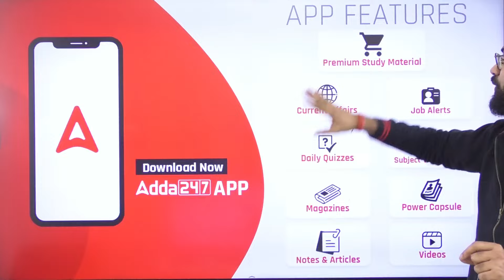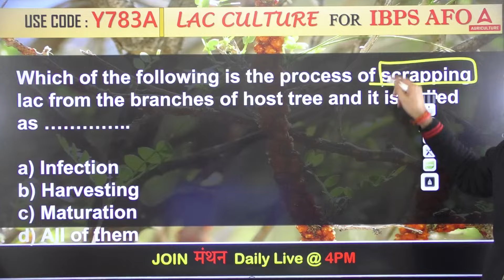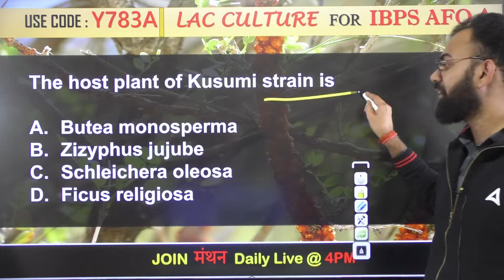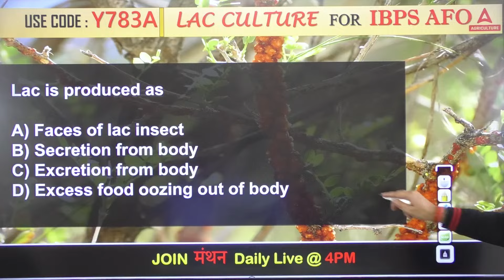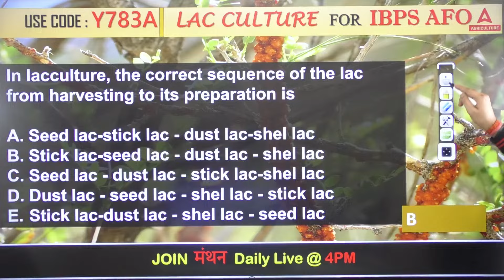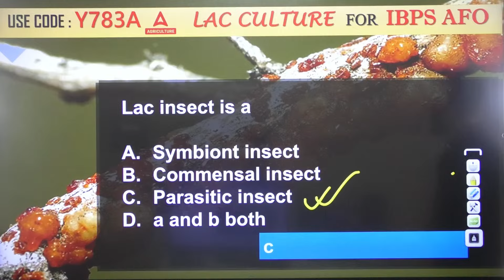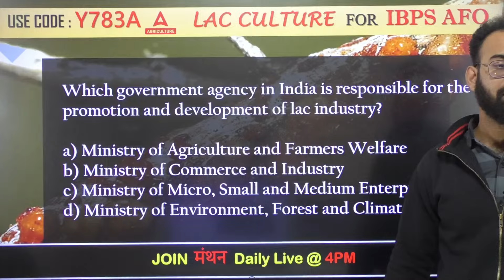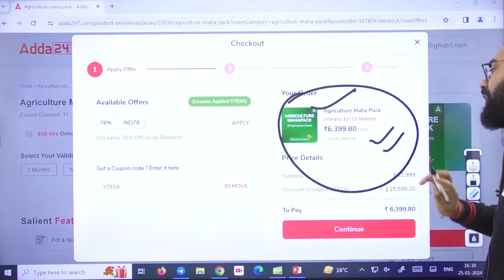Allied Science #13 | IBPS AFO Mains Preparation | By Sudhanshu Omar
When it comes to "Allied Science" in agriculture, it encompasses a vast array of disciplines that play a crucial role in supporting and enhancing various aspects of farming and food production. These sciences offer invaluable tools and knowledge for optimizing agricultural practices, improving yield, and ensuring food security. Allied Science Preparation for IBPS AFO Mains 2024. IBPS AFO Mains Preparation Strategy with Sudhanshu Sir.

👉 9:00 AM-   बिना PPT वाली क्लास By Krashna Sir
👉10:00 AM - 10:30 AM - Agriculture Current Affairs Class By Sandeep Sir
👉10:30 AM - 11:00 AM - Sankalp - General Agriculture Class By Sandeep Sir
👉11:00 AM - 11:30 AM -  (UPSSSC Ag. Technical Assistant)
👉11:30 AM - 12:00 PM - CUET PG
👉12:00 PM - 1:00 PM - Arjun
👉1:00 PM -    1:30 PM FSSAI CFSO/ TO
👉1:30 PM -    2:00 PM DSSSB SO (HORTICULTURE)
👉2:00 PM -    3:00 PM Sanjeevni
👉4:00 PM -    5:00 PM - Manthan Class by Sudhanshu Sir
👉6:00 PM -    7:00 PM - Udaan Class By Pratibha Ma'am
👉7:00 PM -    8:00 PM - Aagaaz Class By Akash Sir